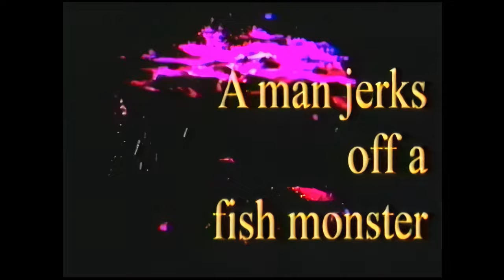FISHPISS (2022) Trailer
It's a tale as old as time--a young man becomes addicted to bottled fish peepee, and lives at the whim of a horrifying swamp monster. Forced to kill and kill again, our hero must decide whether he will succumb to the dangerous fish piss, or will he free himself from its scaly grasp!

Directed by master of the bizarre JANICE.CLICK, and staring Kyle Reise, Connor Flynn, Timothy Gray, and Steven Reifsteck. Cameos by David Liebe Hart and filmmaker Adam Thorn.

If you want a copy of this exclusive HD Blu-ray release of FISHPISS, head on over to CultAndClassicFilms.com. You can also subscribe to our Cult Movie Subscription to get FISHPISS and a new exclusive release every month for cheap! to join!